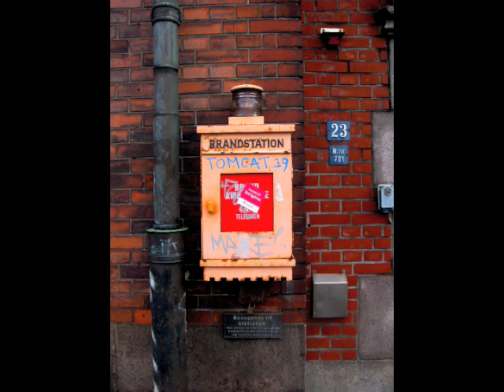Malmö resan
Min och Beccas resa till Malmö för att se Peter Doherty... som ställde in...